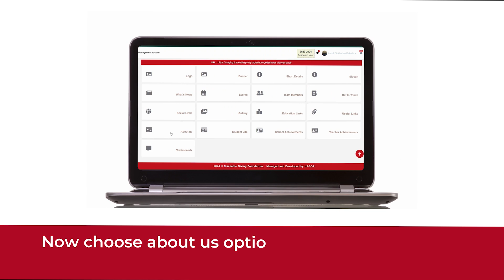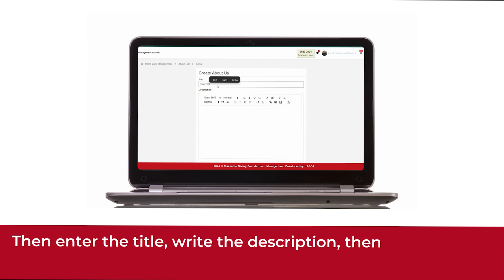How to upload School About us on TGF Portal | Teacher FAQs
This video covers the step-by-step guidance on How to upload School About us on Traceable Giving Foundation software. By watching this FAQ video, you will come to know the detailed process of upload School About us on TGF portal.

Join our initiative to bridge the digital divide in rural schools.

About Channel
Since 2018, Traceable Giving has been bringing positive and strategic changes towards underprivileged children in India with respect to their education.

Traceable Giving has harnessed the power of digital platforms to cultivate an ‘ART+ Ecosystem’: ensuring Accountability, Responsibility, and Traceability to create a 100% Transparent charity supply chain, and a zero-loss aid delivery process. Partners, schools, students, and even vendors can sign in and access the information to view donation requests and aid delivery schedules.